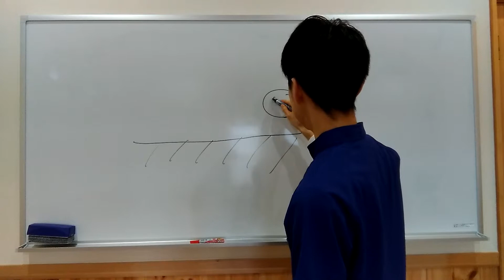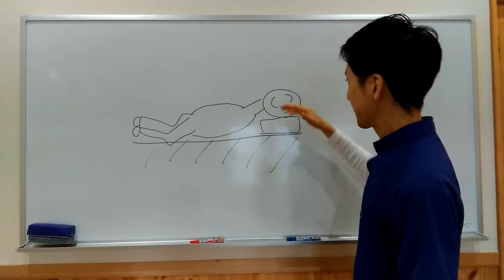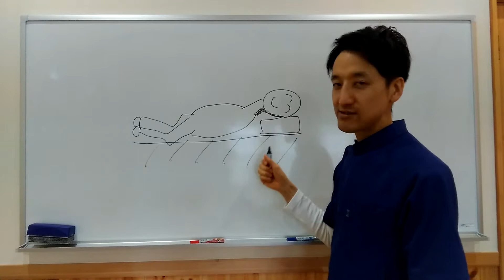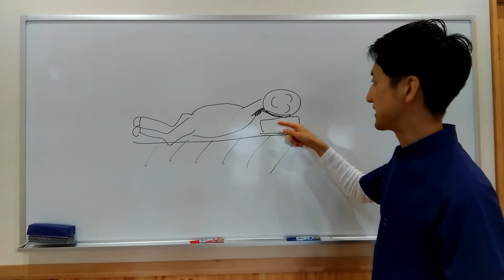なぜ横向きに寝ると頭痛になるのか